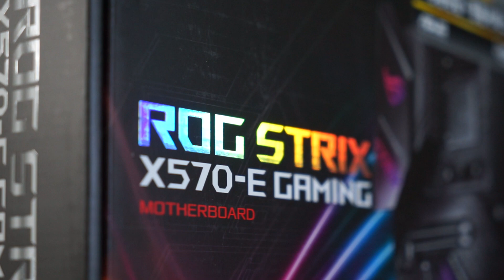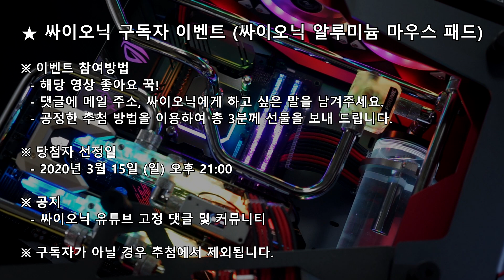[이벤트 종료] 라이젠 3900X 그리고 RTX 2080 Ti 2장! 성능은? 그리고 가격은? 근데... 이걸로 뭐 하세요?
제주도로 떠난 바로 그 커스텀 수냉 PC!
엄청난 성능을 자랑하는 커스텀 수냉 PC입니다.
라이젠 3900X 그리고 RTX 2080 Ti 가 무려 2장!
가격도 넘사벽! 성능도 넘사벽!
근데... 이걸로 뭐하시나요? ㅋㅋㅋ
커스텀 수냉 PC 정말 멋지죠?
얼른! 영상으로 만나보시죠!